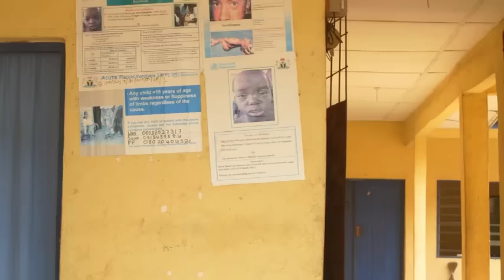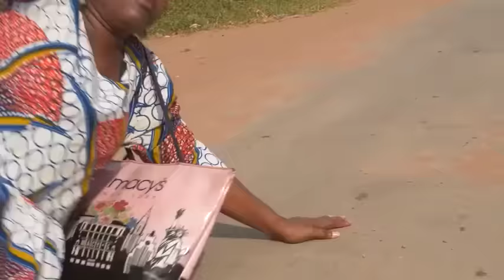Les Ancêtres Aux Ailes Méchantes - Films Nollywood En Francais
La colère des dieux s’abat sur la famille Ugummba quand il a été frotté de son droit. les calamités ici et là et les choses deviennent insupportables pour eux.

Un film nigérian en français Avec: Yul Edochie, Rita Edochie, Patrick Okoye

French The Ancestors